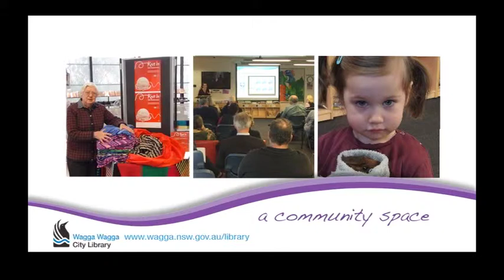Wagga Wagga City Library 2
Here's another one of our recent television ads.